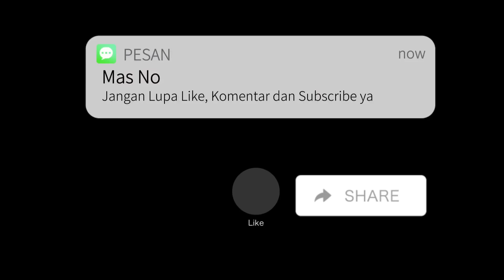BUNGA MEKAR CUP XI 2024 HARPAS FC VS MITRA MUDA FC BABAK 2